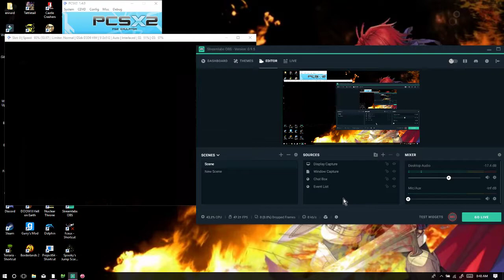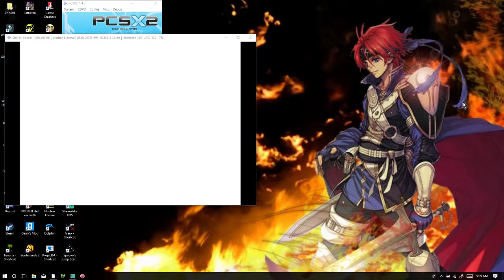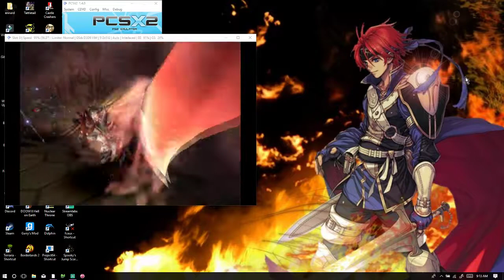Devil May Cry Hax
Totally Hax